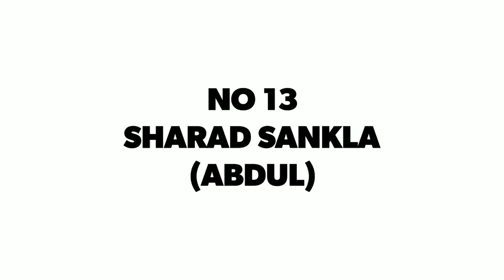'Taarak Mehta' Star Cast Educational Qualification | 2017